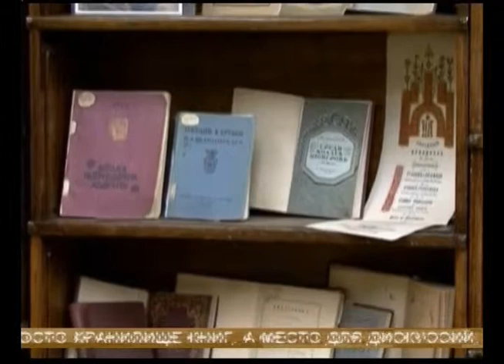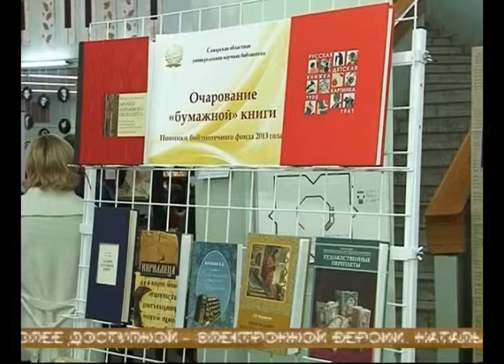Оцифровка фонда самарской областной универсальной библиотеки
4 с половиной миллиона документов из фонда самарской областной универсальной научной библиотеки переведут в Современный формат. Теперь, чтобы ознакомится с той или иной книгой, необязательно искать ее в хранилище, достаточно получить доступ к базе данных. Об этом заявили на публичном отчете руководители библиотеки. Сейчас большая часть фондов уже оцифрована, дело осталось за малым, впрочем, проблем хватает.